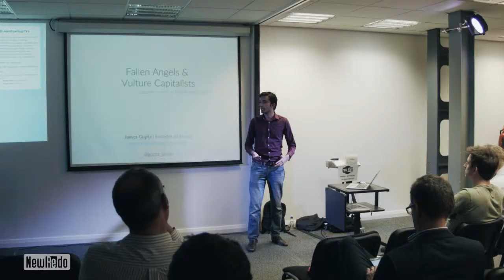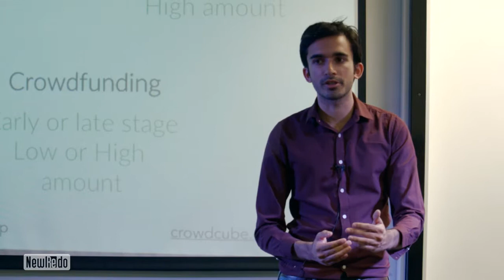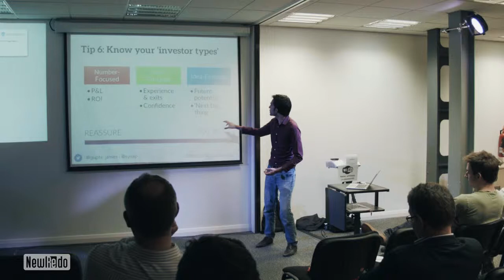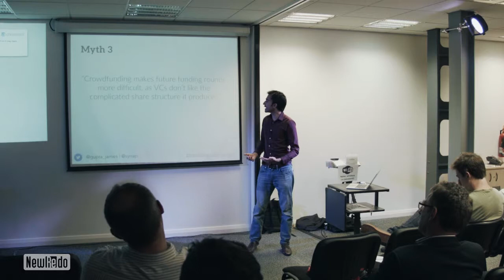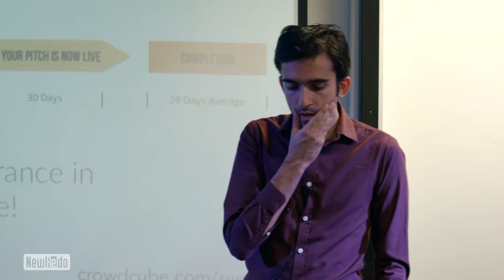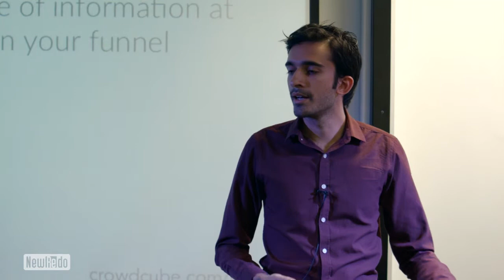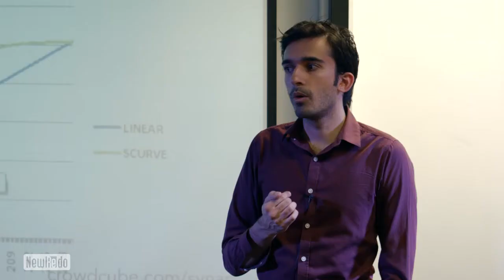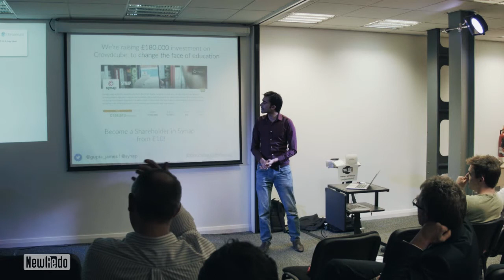James Gupta on Fallen Angels & Vulture Capitalists at Lean Startup Yorkshire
For the last 12 months, James has been on a journey to secure investment for his company. Just like Frodo, the journey was far more complicated than he first thought, with twists, wrong turns, dead ends and difficult decisions.

Throughout the journey, James has had experiences with Angel Investors, Venture Capitalists, Crowdfunding and everything in between trying to find the ‘right’ investor for his company!

In this talk James will discuss his experience over the last year, the advantages and disadvantages of different types of investment, key lessons learned and, crucially: when to walk away.